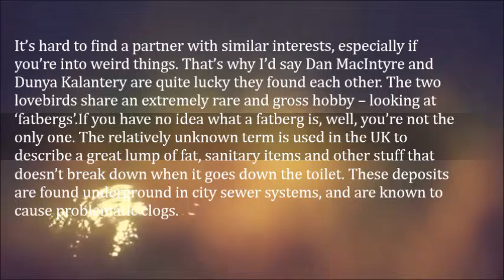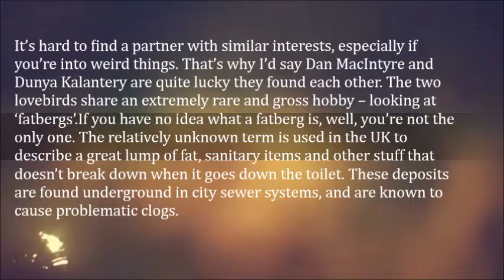Couple Fascinated with Fatbergs Celebrate Their First Anniversary in the Sewer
It’s hard to find a partner with similar interests, especially if you’re into weird things. That’s why I’d say Dan MacIntyre and Dunya Kalantery are quite lucky they found each other. The two lovebirds share an extremely rare and gross hobby – looking at ‘fatbergs’.

If you have no idea what a fatberg is, well, you’re not the only one. The relatively unknown term is used in the UK to describe a great lump of fat, sanitary items and other stuff that doesn’t break down when it goes down the toilet. These deposits are found underground in city sewer systems, and are known to cause problematic clogs.

Fatbergs are exactly as gross as they sound, so it’s really surprising that Dan and his girlfriend Dunya discovered a common interest in them when they got together last year. Well, as they say, birds of a feather… “Like wet wipes and congealed cooking oil, we are inseparable,” Dan wrote to Dunya in what they consider to be a ‘romantic email’.